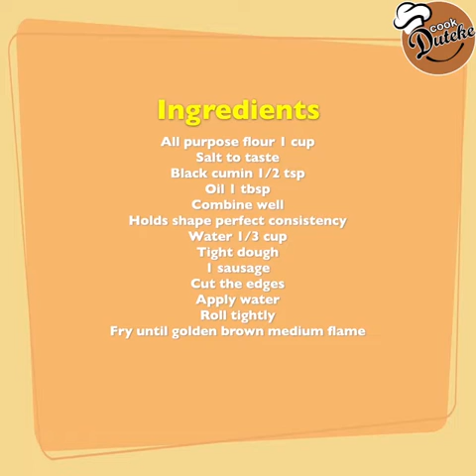Sausage Flour Snacks Recipe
Sausage Flour Snacks Recipe  Easy & Delicious Flour Teatime Snacks Recipe  Sausage Snacks Recipe

▬ Social Media ▬▬▬▬▬▬▬▬▬▬▬▬▬▬▬